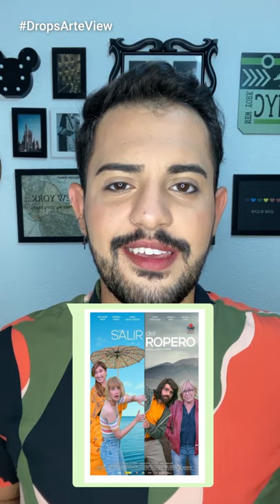Drops Arteview - Episódio 21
No DropsArteview do IGTV do @ArteView muitas dicasculturais para vocês!

Instagram.com/arteviewoficial
Facebook.com/Arteview
Twitter.com/Arteview